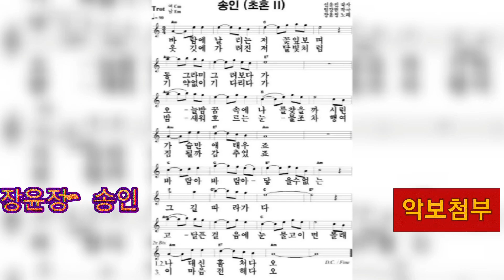삐삐음악다방 ...장윤정- 송인#장윤정#송인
삐삐음악다방 ...장윤정 - 송인

(가사) 장윤정 - 송인
바람에 날리는 저 꽃잎보며
동그라미 그려보다가
오늘 밤 꿈 속에 나를 찾을까
시린 가슴만 애태우죠

바람아 바람아 닿을 수 없는
그 길 따라가라
고달픈 걸음에 눈물 고이면
몰래 가 대신 훔쳐다오

옷깃에 가려진 저 달빛처럼
기한없이 기다리다가
밤 새워 흐르는 눈물조차
행여 짐될까 감추었죠

그 길 따라가라
이 마음 전해다오